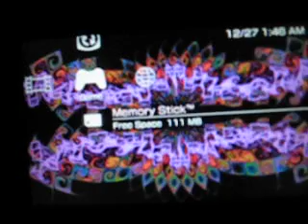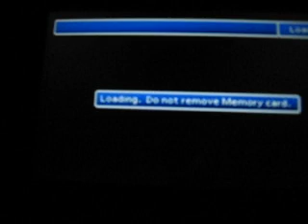Disabled annoying POP emulator information on 3.02 OE-B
I figured out a way to disable the annoying Sony PSX emulator information shown at the begining of every POP game. I used Final Fantasy 7 as an example
to do this with your own "POP" games on version 3.02OE-B all you have to do this is change the "UNKNOWN.PNG" file with any other "UNKNOWN.PNG" file within the official Hot Shots Golf 2 EBOOT.PBP (not the generated EBOOT.PBP) then in the popstation folder you have to put an "ICON0.PNG" file and a "PIC1.PNG" (if you dont, for some reason it says the pictures are too big even if you dont have any pictures in the folder) file and run popstation.exe from a command line. I know that this isnt that big of a deal but i thought i would post it anyway :).
Although the command line says "Cannot find STARTDAT in Not a valid PSX eboot.pbp" it will still work just copy the created EBOOT.PBP and the KEYS.BIN to a folder within the GAME folder on your PSP.